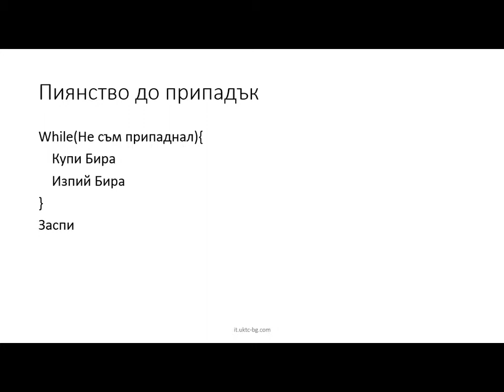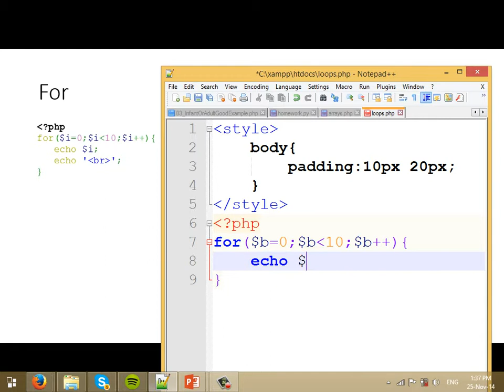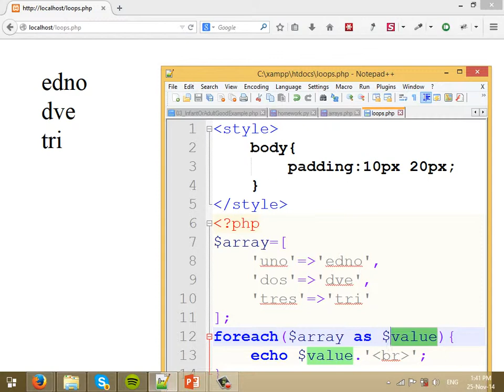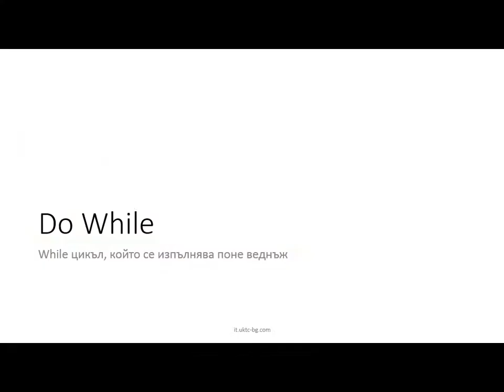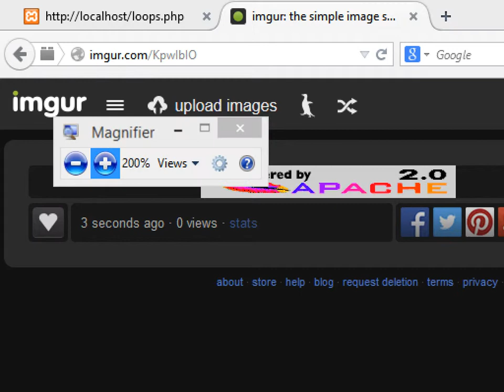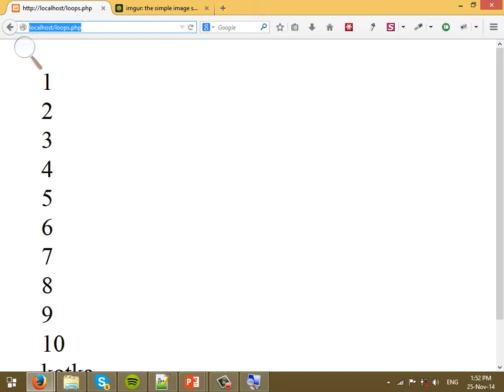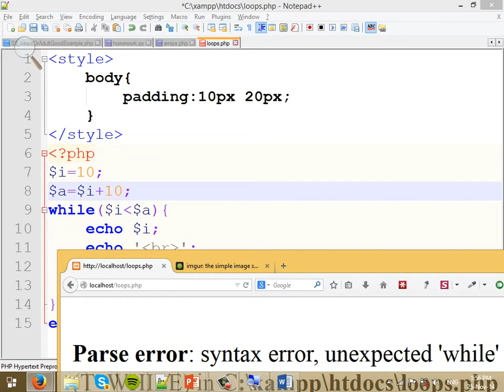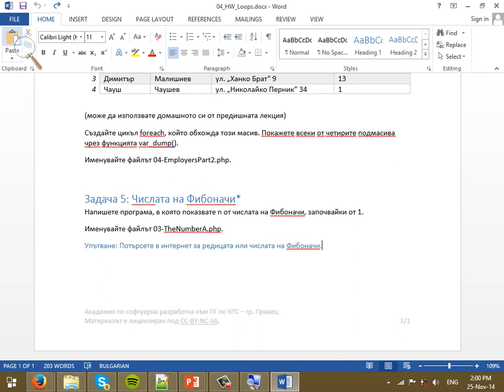04. Цикли - Група A - Курс по PHP уеб разработка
Курс по PHP уеб разработка.